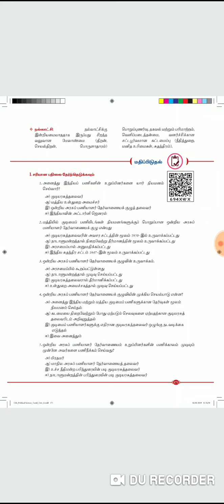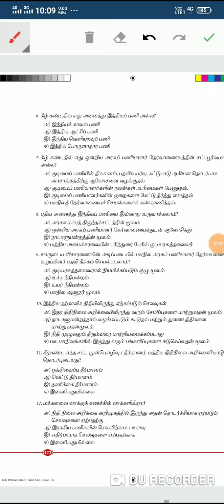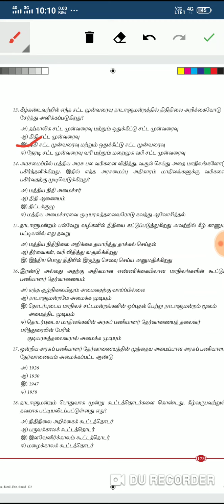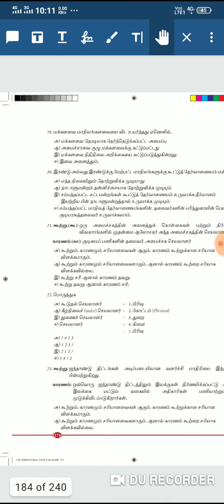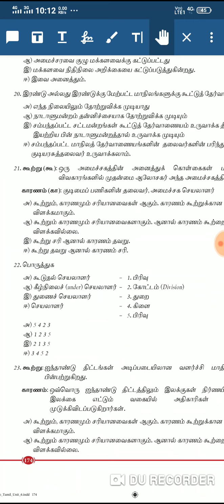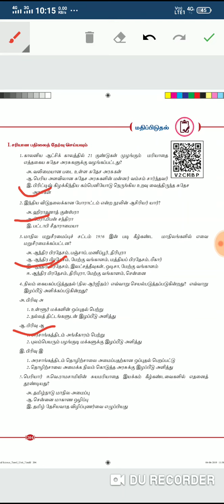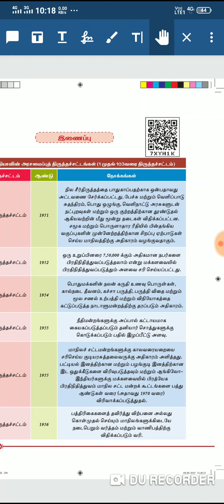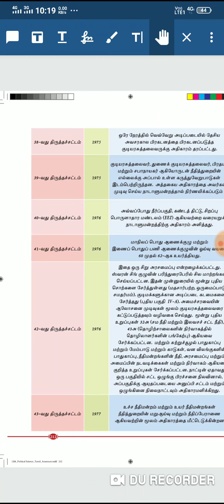12TH POLITY BOOK BACK ANSWERS | VOLUME 1 | PART 3 | RAVAN ACADEMY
TAMIL SHORTHAND

ENGLISH SHORTHAND

TAMIL TYPE WRITING

ENGLISH TYPE WRITING

TNPSC EXAMS

SSC EXAMS

UPSC EXAMS

GROUP 1

GROUP 2

GROUP 3

GROUP 4

GROUP 5

GROUP 6

GROUP 7

GROUP 8

GROUP 9

GROUP 10

UPI ID
19962001@ybl

PAY TM
19962001